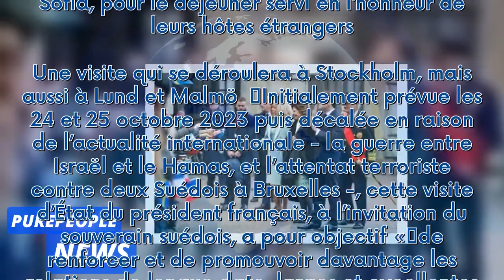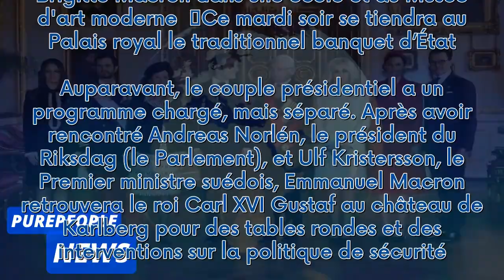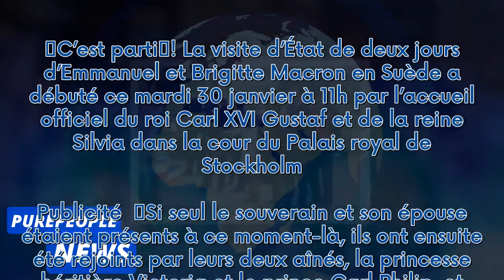La famille royale de Suède réunie pour accueillir Emmanuel et Brigitte Macron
C’est parti ! La visite d’État de deux jours d’Emmanuel et Brigitte Macron en Suède a débuté ce mardi 30 janvier à 11h par l’accueil officiel du roi Carl XVI Gustaf et de la reine Silvia dans la cour du Palais royal de Stockholm.  Publicité   Si seul le souverain et son épouse étaient présents à ce moment-là, ils ont ensuite été rejoints par leurs deux aînés, la princesse héritière Victoria et le prince Carl Philip, et leurs conjoints, le prince Daniel et la princesse Sofia, pour le déjeuner s...